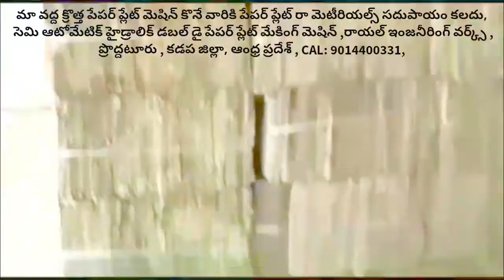How much Types of paper plates Raw material suppliers price list,paper plates making machine machine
For
PRODDATUR
KADAPA DIST
ANDHRA PRADESH
INDIA